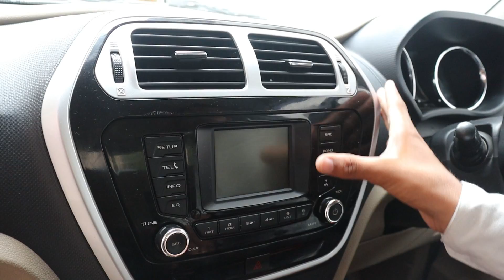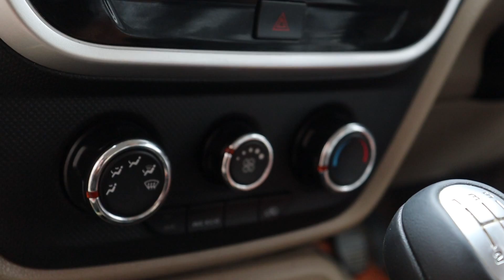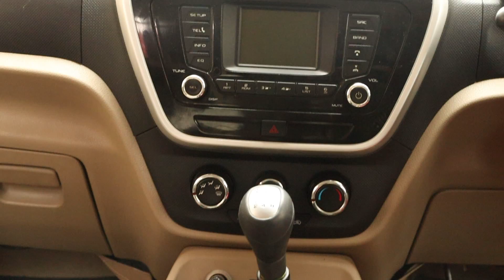2020 Mahindra TUV 300 T8🔥 Mileage Specification Review | महिन्द्रा TUV 2020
2020 Mahindra TUV 300 T8🔥 Mileage Specification Review | महिन्द्रा TUV 2020 || Mahindra  tuv 300 T8
Hello... :-)
हैलो दोस्तों, मैं Pintu rawat इस Channel पे आपके लिए कार और बाइक से जुडी जानकारी लाता रहता हूँ |  रोड ट्रिप्स का शौक़ रखता हूँ।
Cars I own: Elite i20, Maruti 800.
Motorbike: Dominar D400, RTR 180 ABS.

If you have any Doubt about cars and Bikes you can ask me on my channel. For super quick answers, ask on Instagram or Twitter.  I also do live session every Sunday evening. :)  Thanks.

Educational Qualification : Economics Graduate, Diploma in Automobile Engineering.

My Name Is Pintu rawat

From - Ajmer [Pushkar]

gsp pintu ajmer

Instagram - I'm on Instagram as @gspajmer. Install the app to follow my photos and videos.

Thanks. 🙏🏻